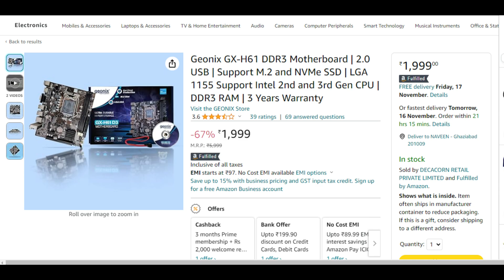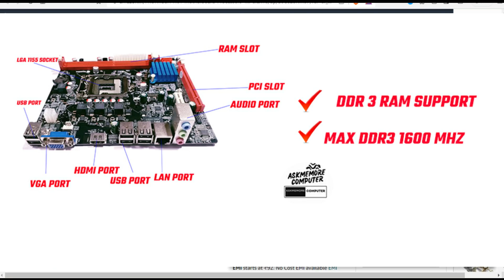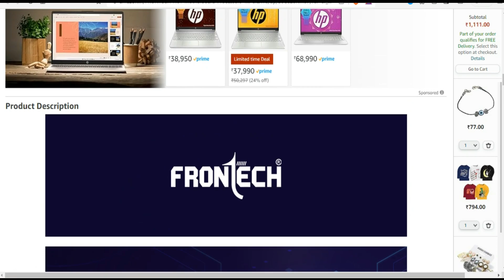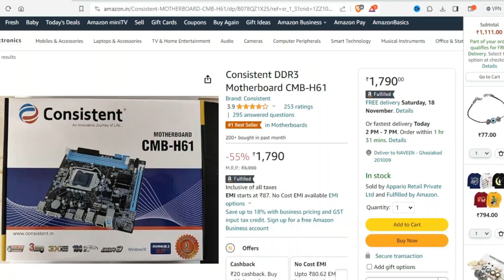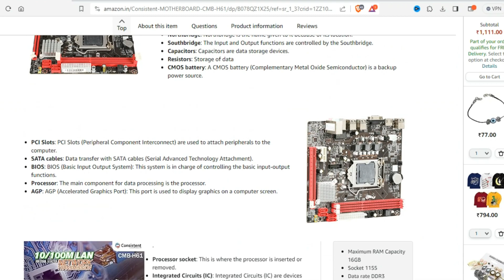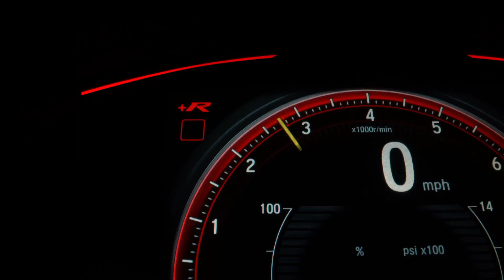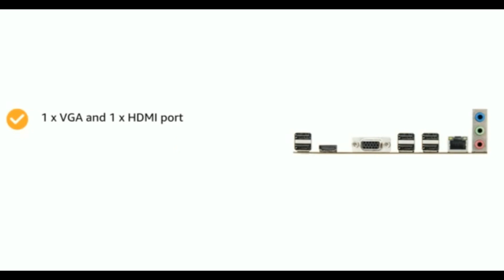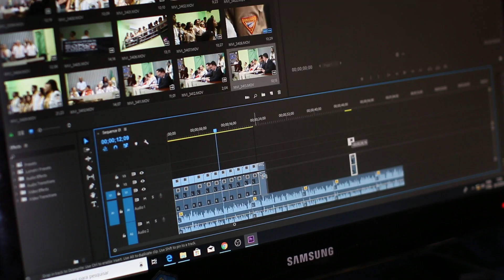Top 5 Budget Gaming Motherboard | Best Budget 3rd Gen Motherboard | Best Motherboard for Intel 3rd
Hello Guys Welcome back again on askmemorecomputer Youtube Channel on today video we will be going to discuss top 5 budget gaming motherboard in this video i am going to share you top 5 best budget intel 3rd motherboard on watching this video all dobuts about which 3rd gen motherboard is best for your requirement you can can easily select for your daily task or gaming and editing so watch complete video till the end and subscribe our YouTube channel

…Related Topics to Know...….
TOP 5: Best Gaming Motherboard 2023
Top 5 Budget Gaming Motherboard for intel 3rd gen Processor
which is best 3rd gen motherboard genoix vs frontech vs zebronics vs consistent vs antvalue comparison
i5 vs i7 3rd Gen best gaming motherboard under budget
Best 3rd generation motherboard for gaming, video editing, multitasking
Core i5 3rd Gen VS Core i7 3rd Gen | The Battle of Legends
Best Budget Gaming Streaming & Editing motherboard
i5 3570 vs 3570k
i7 3770 vs 3770k
i5 3570k vs i7 3770k
🔥Best Motherboard For PC Build In 2023🔥
cheapest gaming motherboard
LGA 1155 Socket motherboard
Best motherboard for gaming | Intel i5 VS i7 |
best motherboard for i5 3rd cpu
best 3rd gen motherboard for gta 5
gaming pc build with i5 3570k
best prebuilt gaming pc 2023
best 3rd gen motherboard
best 3rd gen motherboard for intel cpu
kya consistent h61 motherboard 2023 me lena chaiye
which is best h61 motherboard in 2023
building budget gaming pc
building budget gaming pc 2023
best cheap h61 motherboard
is zebronics h61 motherboard is good for gaming
best budget motherboards for intel 3th gen - i3, i5, i7
best budget gaming motherboard under rs2000
OLD PC i3, i5, i7 3rd Gen Upgrade Like New PC
The Best CPU & Motherboard Combos To Buy In 2023
best h61 motherboard 2023
Motherboard Buying Guide 2023
How to Choose the Perfect Motherboard
How to choose motherboard for gaming PC

✅ Best Budget H61 Buy Link
1.FRONTECH H61 Chipset Motherboard
2.Consistent DDR3 Motherboard CMB-H61
3.Ant Value H61MAD3-N mATX Gaming Motherboard
4.Zebronics H61 with M2 Motherboard LGA 1155
5.Geonix GX-H61 DDR3 Motherboard

✅ Best Budget DDR3 Ram Buy Link
1.IRVINE 8 GB DDR3 1600 MHz
2.Consistent 8GB DDR3 1600MHz
3.Ant Esports 690 NEO VS 8GB
4.Simmtronics 8GB DDR3 Ram

✅ Best Budget 500GB HDD Buy Link
1.GEONIX 500GB Desktop Hard Drive
2.Matrix 500GB SATA Hard Drive
3.Ai-Tech 500GB Desktop Hard Drive
4.Consistent 500 GB SATA

✅ Intel i5 3rd gen CPU Buy Link
1.Core i5 3570K Processor 6M Cache, up to 3.80 GHz
2.Core i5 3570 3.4 GHz Upto 3.8 GHz
3.Core i5 3rd Gen 3.4 GHz

✅ Budget DESKTOP CABINET

1.Foxin ACE Desktop Computer Case/PC Cabinet
2.Zebion Computer Case Cabinet